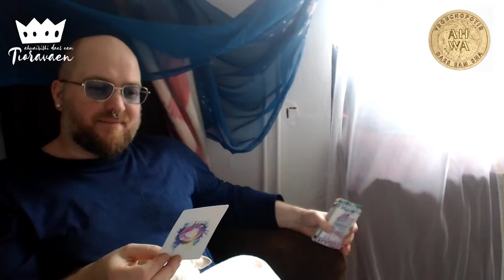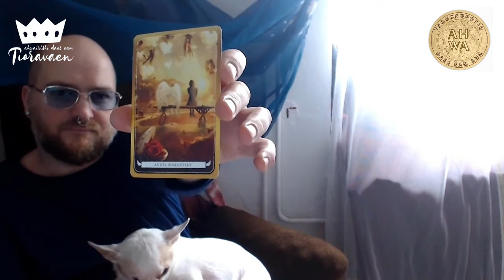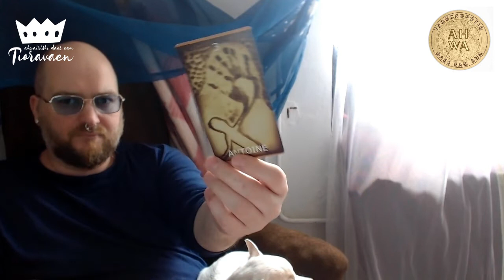Tioravaen ahwairishi daes eam #14 - andělské setkání v avalonských energiích